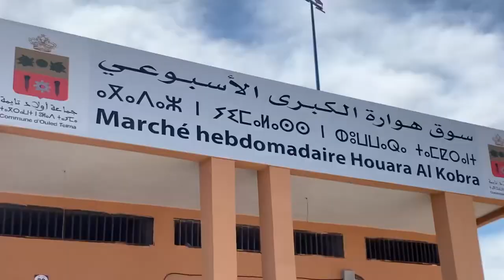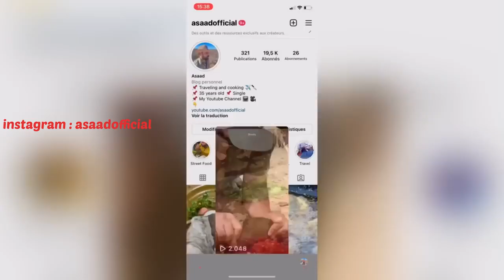مغامرتي بسوق البادية خميس هوارة 😍 ، مأكولات الشارع في المغرب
سوق البادية خميس هوارة 😍 ، مأكولات الشارع في المغرب